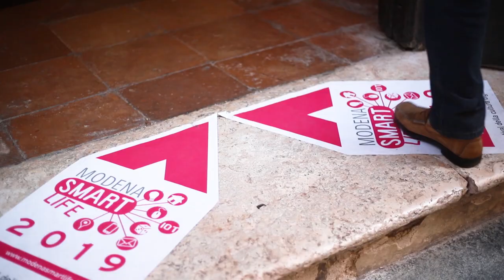Modena Smart Life 2019 domenica 29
😍Il video report della terza e ultima giornata di Modena Smart Life 2019👏👏👏 Emozioni, laboratori, conferenze, incontri e visioni futuristiche per i prossimi anni 😉
🎥Grazie a Sofia Ye Silvestri👏👏👏